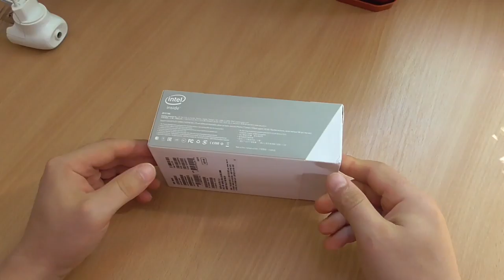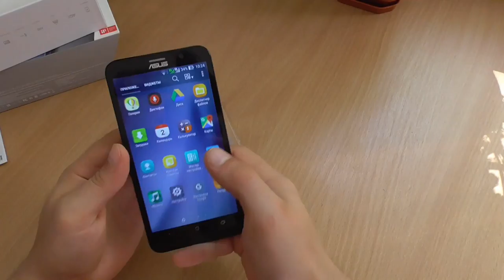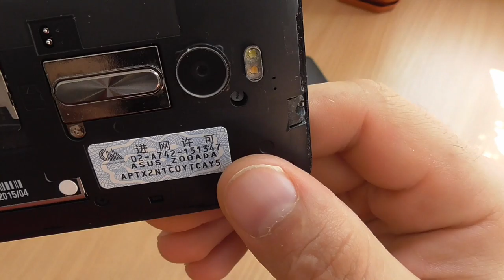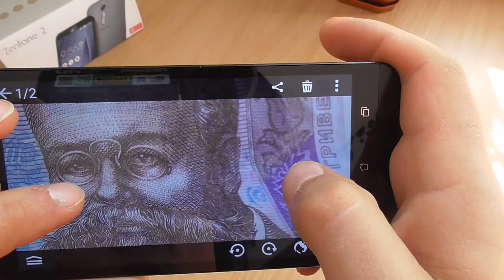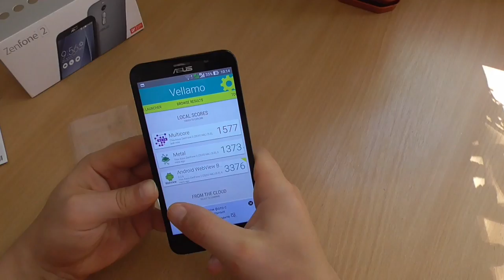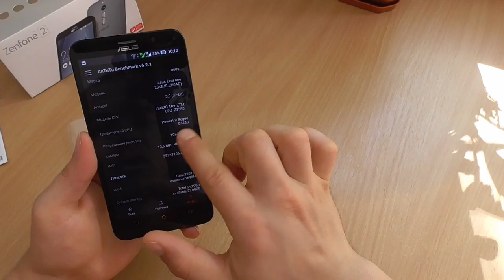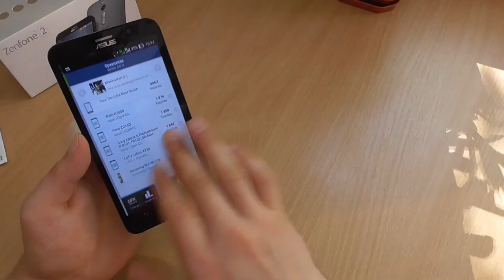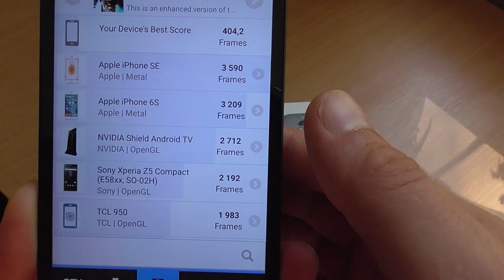обзор Asus ZenFone 2 4G RAM 64G ROM gadget x